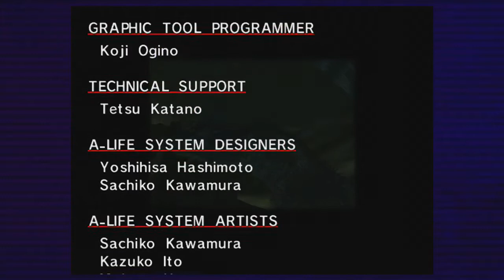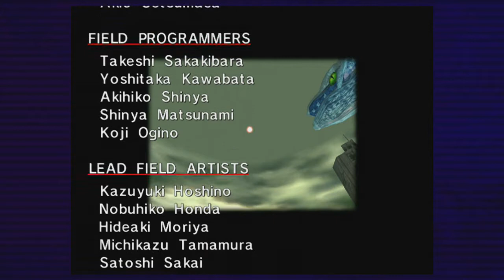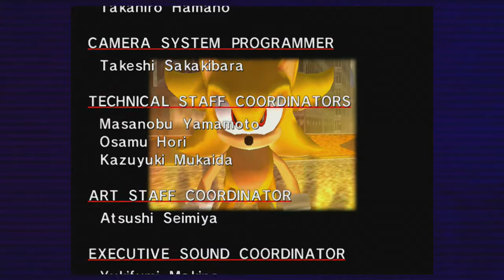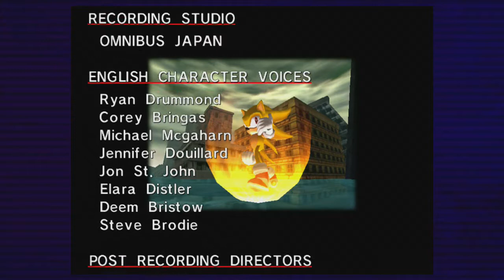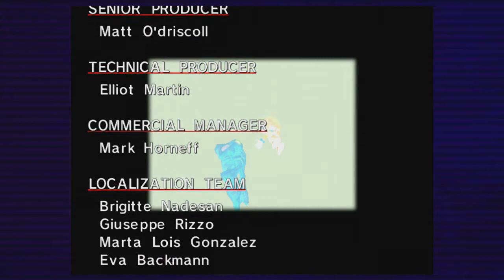Sonic Adventure Part 19 All's Well That Ends Well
Let’s Play footage with commentary of Sonic Adventure, playing as Super Sonic.
Originally designed for the Sega Dreamcast, this gameplay was taken from Xbox 360.